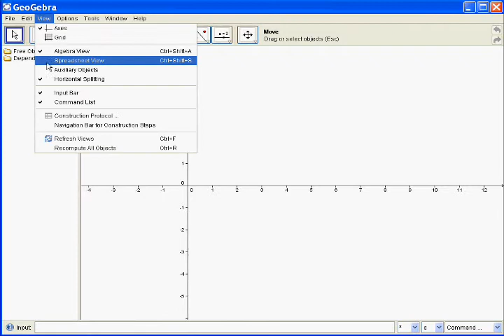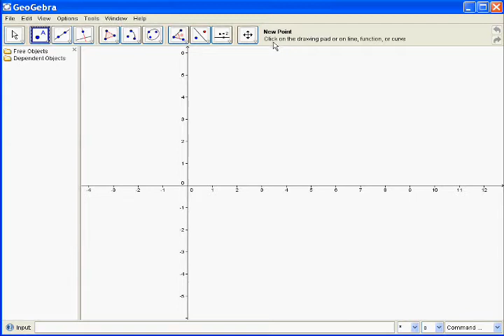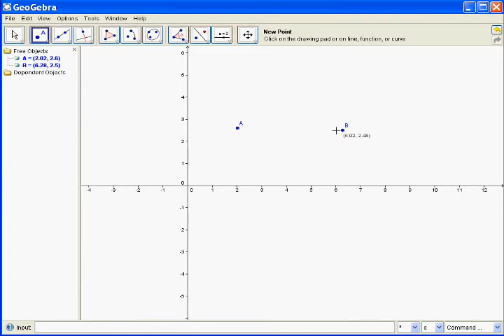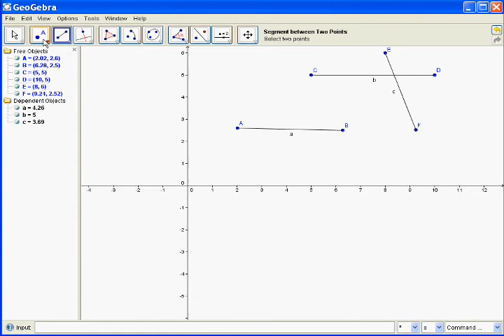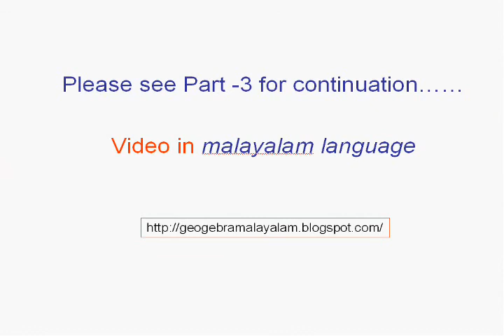002_GeoGebraMalayalam_introduction-part-2of2.mp4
ജിയോജിബ്ര മലയാളം , വീഡിയോ പഠന സഹായി, ആമുഖം - ഭാഗം -2